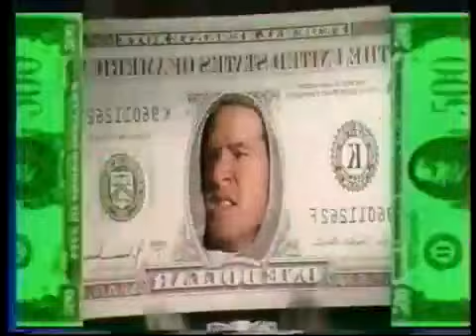Dinero -- Joe King Carrasco and The Crowns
A video with lots of money.